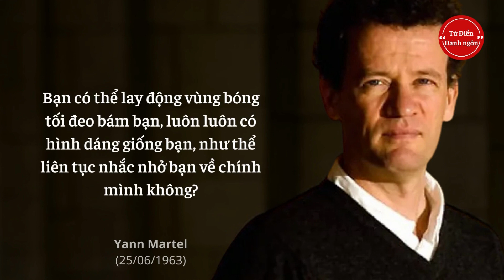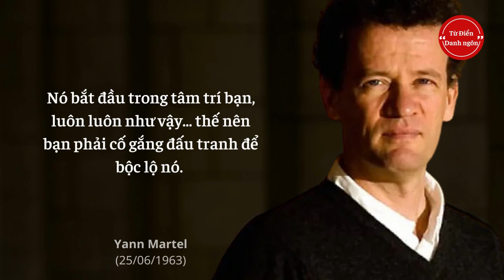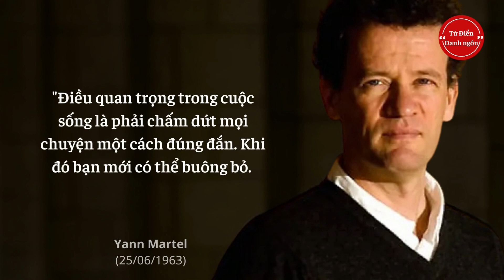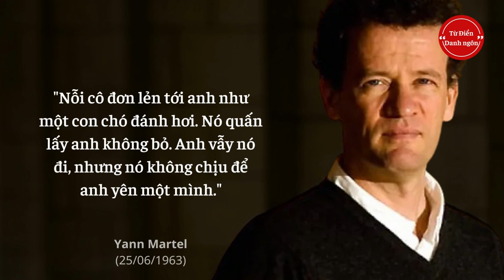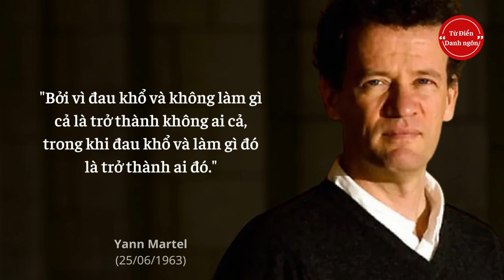Yann Martel - 25 câu nói truyền cảm hứng hay nhất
Yann Martel (25/06/1963) là nhà văn người Canada, được biết đến nhiều nhất với tiểu thuyết "Cuộc đời của Pi" (Life of Pi, 2001), tác phẩm được giải Man Booker năm 2002, một cuốn sách đã được xuất bản trên hơn năm mươi vùng lãnh thổ. Tiểu thuyết này được chuyển thể thành phim dưới sự đạo diễn của nhà làm phim Ang Lee, đạt được bốn giải Oscars trong đó có giải Đạo diễn tốt nhất, và giải thưởng Quả cầu vàng cho nhạc phim hay nhất.'

Cùng nghe những câu nói truyền cảm hứng hay nhất của Yann Martel nhé !

►► Chúng tôi không nhấn mạnh, nhưng bạn có thể đăng ký kênh Từ Điển Danh Ngôn của Chúng tôi để nhận thông báo các video trích dẫn, danh ngôn mới nhất. Nhấp vào liên kết này

Hy vọng bạn thích các trích dẫn và video của kênh Từ Điển Danh Ngôn với các trích dẫn động lực, danh ngôn, quotes nói chung, rất nhiều thời gian và công sức đã được đầu tư vào đó.